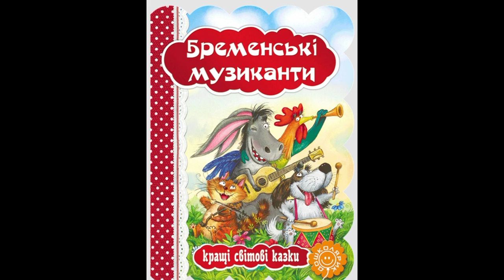"Бременські музиканти"// 3 клас